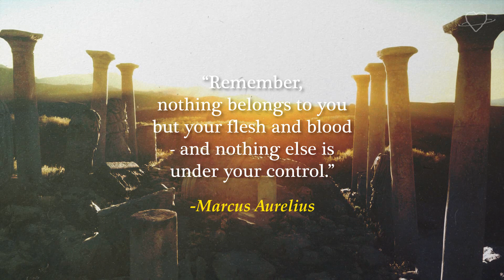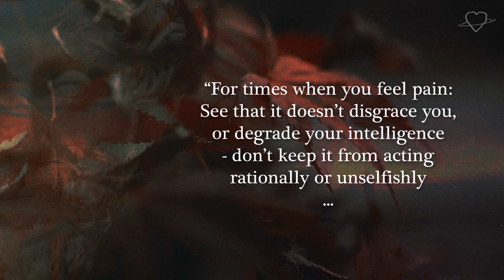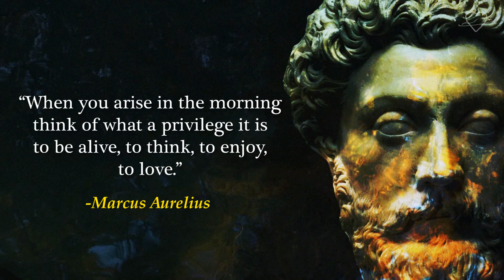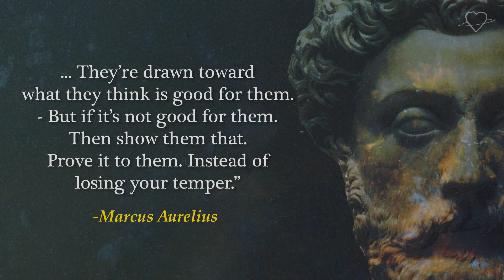2000 Years STRONG | Marcus Aurelius Quotes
2000 Years STRONG | Marcus Aurelius Quotes
from Marcus Aurelius Meditations, Stoicism. Life lessons and Stoic Teachings from the last of the 5 good emperors:
 Marcus Aurelius, one of the greatest Stoics in history.

A collection of the greatest Stoic Quotes on Self-Control.
Powerful Stoic Quotes For A Strong Mind.

The Stoic Self-Control, is something to practice, in order to get a peaceful mind. How To Be A Stoic, You can learn an adapt in your life;
by listening to these Stoic Quotes, daily.

Self Control = The Power Of Stoicism!
THE POWER OF STOICISM = SELF-CONTROL!
STOICISM PHILOSOPHY

Quotes from Marcus Aurelius Meditations

so you'll get notified when a new video is added-(WEEKLY)-

Feel free to Like this video and Share the video link with a friend, ...and leave a Comment:
Good or Bad..: ALL FEEDBACK IS WELCOME! :)

... And: ... What is YOUR Favourite Quote? Share it in your comment.

- images and footage by Picryl, Pixabay, Pexels and Unsplash (free to use for commercially use, no attribution required, public domain).
-and partly by Storyblocks (with purchased license, for commercially use, no attribution required).

-Music by Artlist (with purchased license, for commercially use, no attribution required).

-All these Stoic Quotes are public domain.